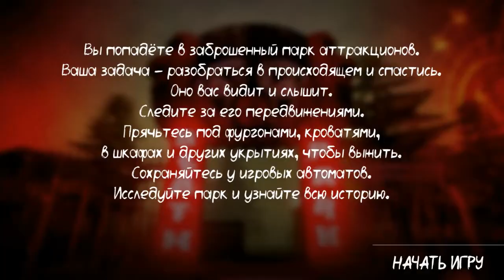Death Park часть 1